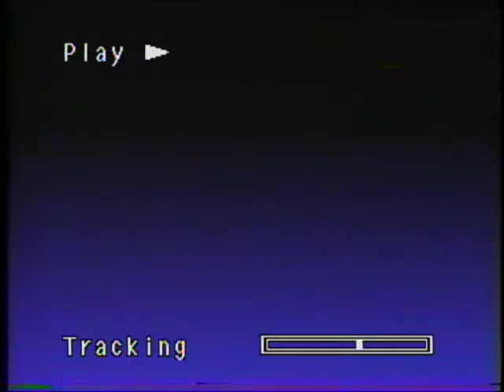Big Bill Hell's but in poorly translated English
Full Transcript :

Here in London!
If you are stupid enough to buy a new car this week, it will be a dick big enough for the large installed Wild Bill!
Key agreement!
Damage to the car!
Fur!
If you have a good RPG, you can kiss ass, do you think you'll see!
Do not know the manner of God, the harvest is absurd; There is no doubt!
If you find a better, science is not enough!
You may have heard us right! The taste is awesome!
Your business! His name! My wife and I!
We go to your mother! It is right! We are damned woman!
Hell, Bill, six ways Sunday are mouse!
Big Bill Urine Traveling to hell is a big problem! That's right! Pissing problem!
How it works? If you disney 6 feet in the air, and not rain, no deposit!
No waiting! Do not forget! Fuck with us, we will break your heart!
Big Bill hell! A trader said you quit prep!
President of socks! If you play a female dog in our study, you will not die, after a couple, came good in the end in a few minutes!
I will go to hell! Big Bill Hell Age: Baltimore Just a child with a stain on the wrong gender, Maryland state!
RELIABLE!